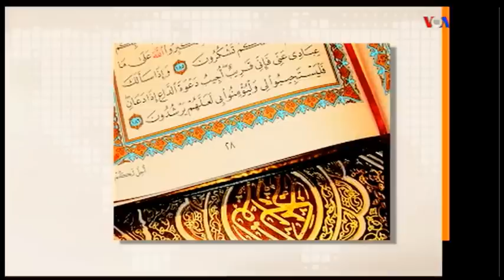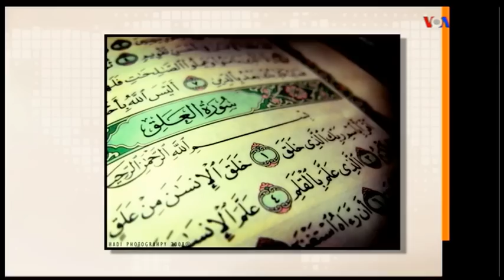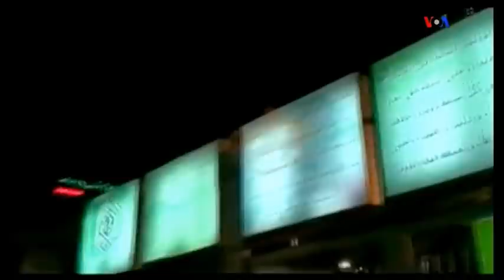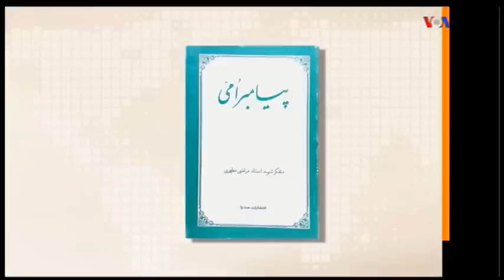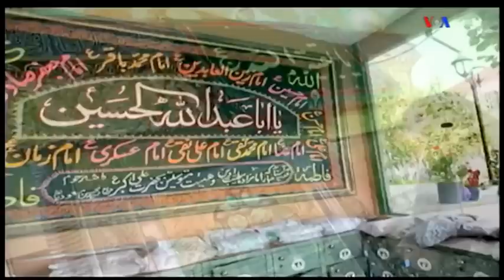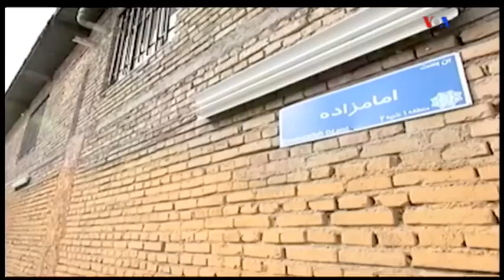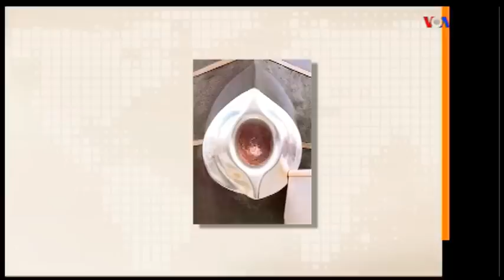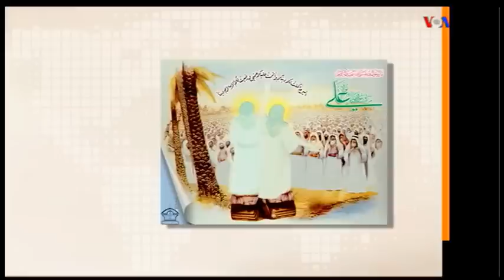VOA Persian, 1, خرافه ۱ « بهرام مشيرى ـ مهدى خزعلى »؛